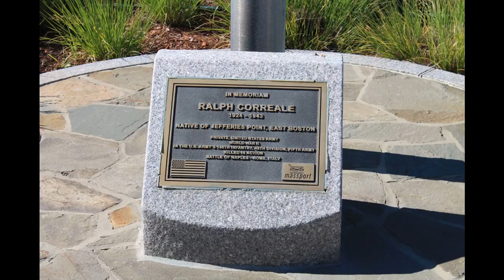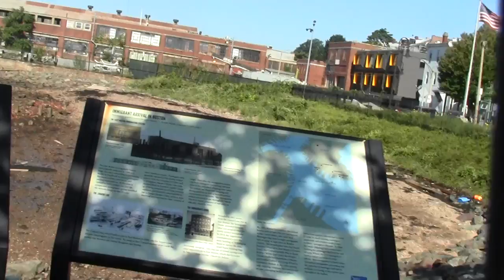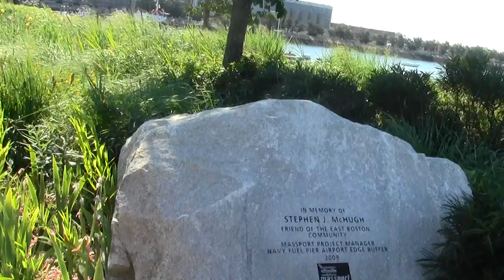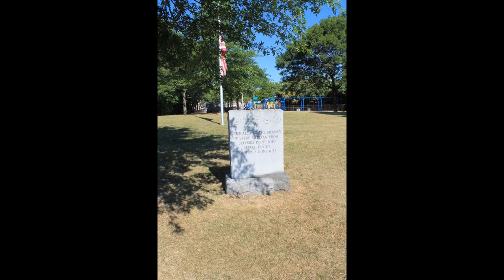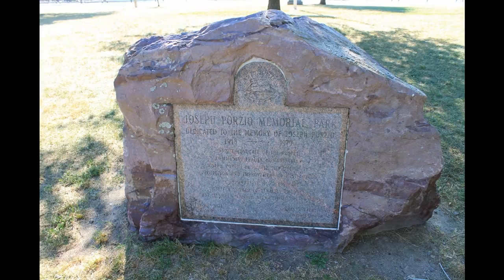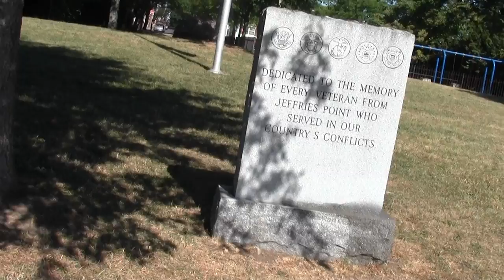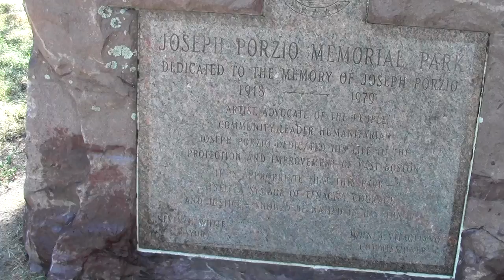Urban Options Boston MA East Boston Harborwalk Part 4.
This completes the August East Boston excursion with a run of stills featuring the public art along a private section of Marginal Street that passes through a shipyard near Jeffries Point.